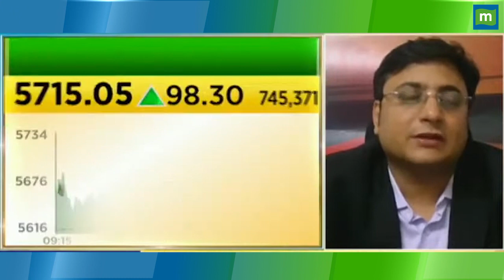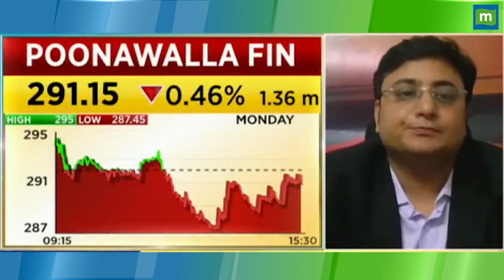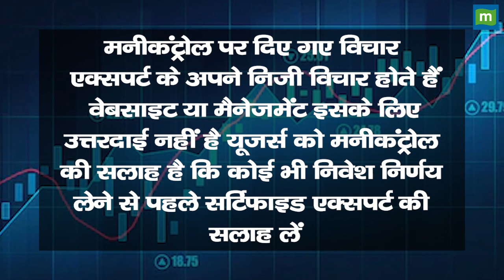Bajaj Finance Share Price: क्या तेजी बरकरार रहेगी?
MarketsWithMC | Bajaj Finance Share में जानें निवेश को लेकर क्या है Experts की राय. जानें किन levels पर करनी चाहिए आपको खरीदारी और क्या है Target Price और जानिए किस Strategy के साथ इस Stock में पैसा कमाया जा सकता है. देखें वीडियो.